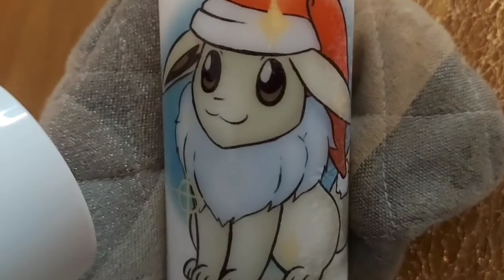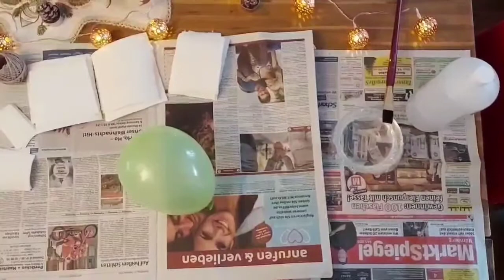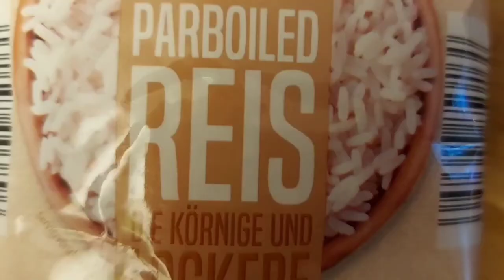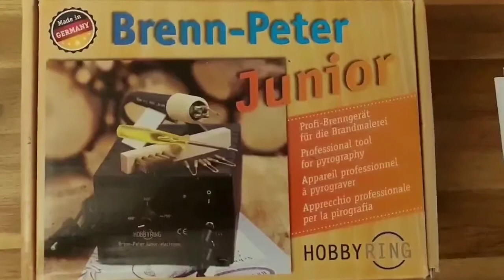5 DIY Last Minute Geschenke für Weihnachten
Wenn euch mein Video gefallen hat, würde ich mich über ein Like sehr freuen!

Hier seht ihr die Zeit der einzelnen Anleitungen:

Kerzen  01:15
Lampe  02:55
Wichtel  08:52
Steine  14:44
Holz  15:36

Bei Fragen stehe ich euch gerne zur Verfügung, einfach einen Kommi schreiben:)

Frohe Weihnachten und viel Spaß beim Nachbasteln!

Eure Selina